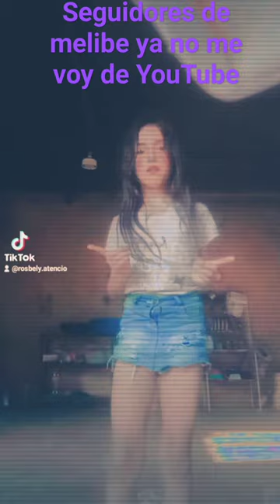4 de abril de 2024